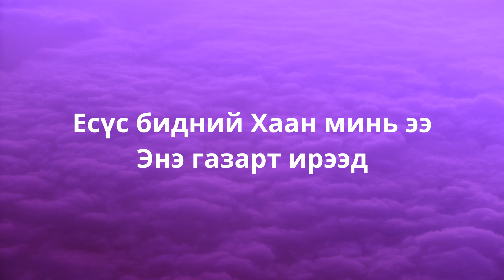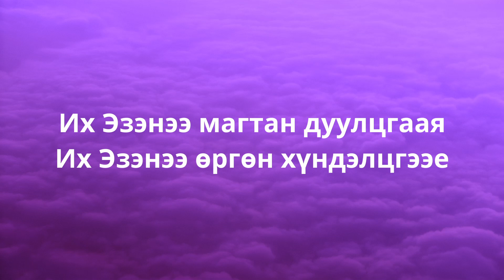ЕСҮС БИДНИЙ ХААН - Пол Кайл (Jesus, We Enthrone You – Paul Kyle)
Дууны үг:
Есүс бидний Хаан минь ээ
Энэ га‍‍зар и‍‍рээд
Хаан ширээнд залраач Эзэн минь
Магтаалыг хүлээн ав‍‍на уу

Их Эзэнээ магтан дуулцгаая
Их Эзэнэ‍‍э өргөн хүндэлц‍‍гээе
Хаан болсо‍‍н Есүс Их Эз‍‍эн ми‍‍нь
Хааны суудлаас бид‍‍нийг захи‍‍раач